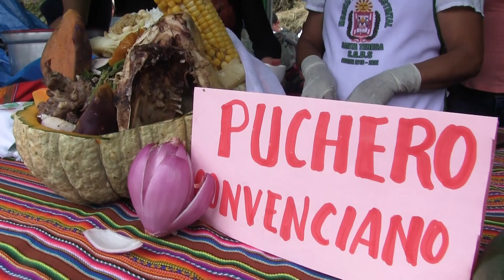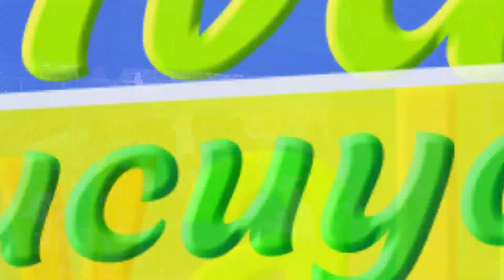FESTIVAL CARNAVALESCO SULLUCUYOC - SANTA TERESA 2020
Sullucuyoc, esta situado en la cuenca Chaupimayo A, en el distrito de Santa Teresa de La Provincia de La Convención.
En este lugar, el mes de febrero de cada año se realiza el Festival Carnavalesco, catalogado como una fiesta costumbrista de la población puesto que allí es el lugar donde se reúnen todos los agricultores para celebrar y expender lo mejor de su cosecha con variedad de productos, esquistos potajes y mantener viva sus danzas autóctonas.